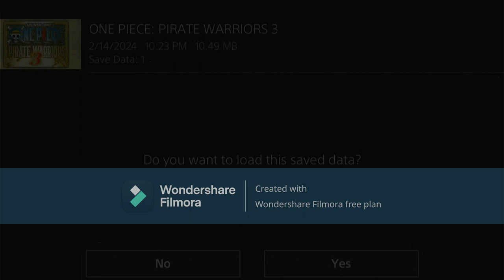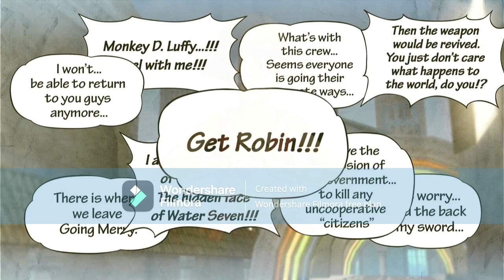one piece pirate worriors 3 part 11